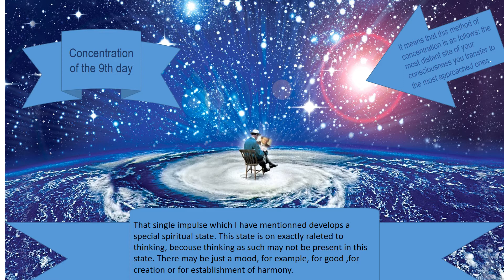Concentration of the 9th day